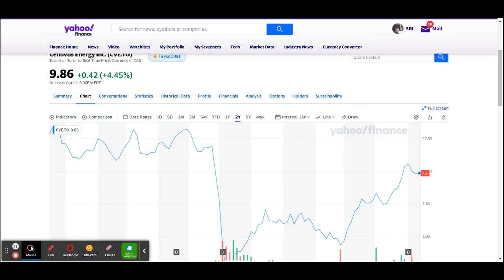Cenovus Energy. Oil and Gas Petroleum Stocks, Market. Ideas Help Pandemic, COVID, Vaccine, Lockdown.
It is important to note:  Please do your own research before you invest.  My suggestions and recommendations are from my own research and analysis.

One of the largest Oil and Gas companies in Canada which just bought Husky Energy.

Diversify your investments so the best industries include: Banks, Insurance, Real Estate, Rail, Auto, Telecommunications, Airline, Oil and Gas, Construction,  ETFs etc and buy into one company per industry.

How to make money buying and selling name brand blue-chip stocks.
I help people make better investment decisions.  Stock Reviews.
Stock Market Stock Reviews.

Stock Market Stock Reviews of these Blue-Chip Stocks. Long Term Investment Plan.
Bell Canada Enterprises.  Let's Talk.
Telus Corporation
Enbridge
Rogers Communications
Suncor Oil
Imperial Oil
Canadian National Rail
Canadian Pacific Rail
Sun Life Canada
Manu Life Canada or Manufacturers Life.
Bombardier Rail
Shorts